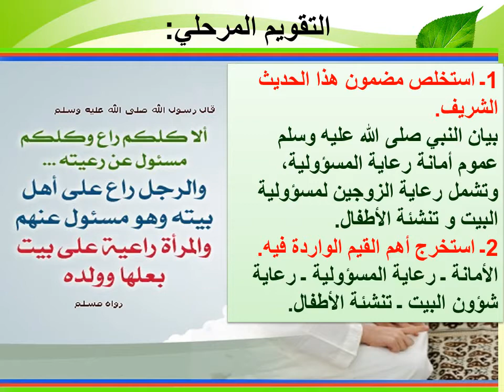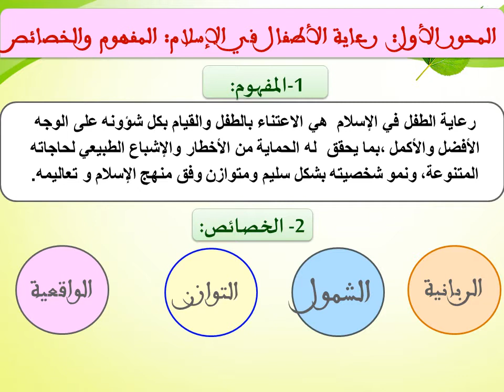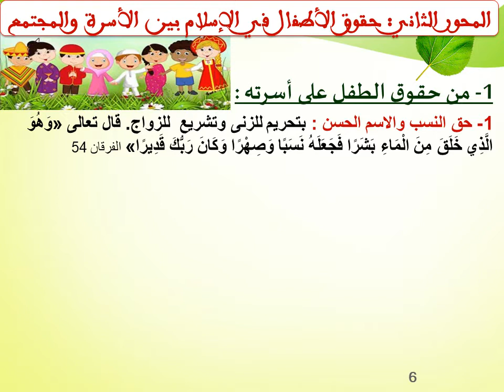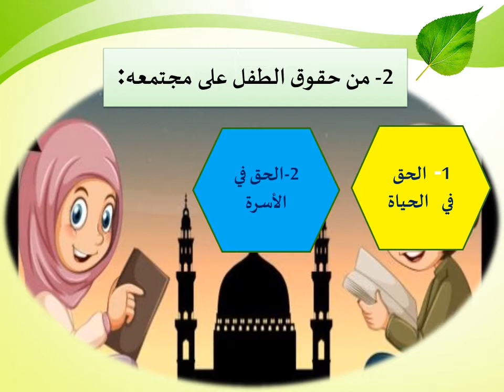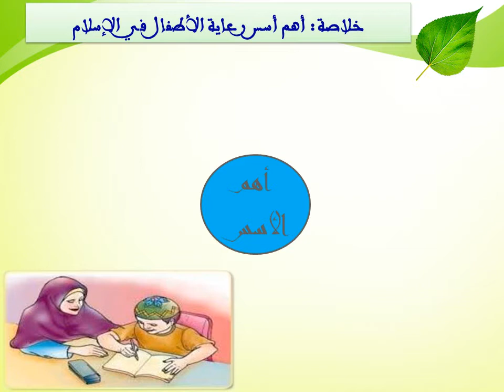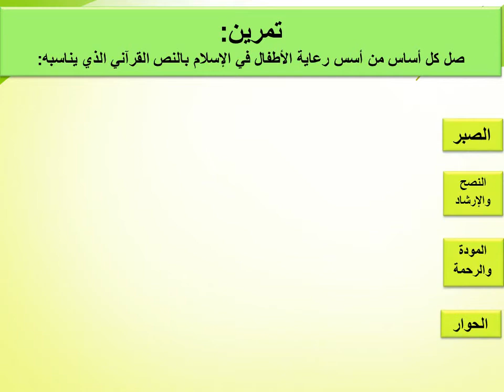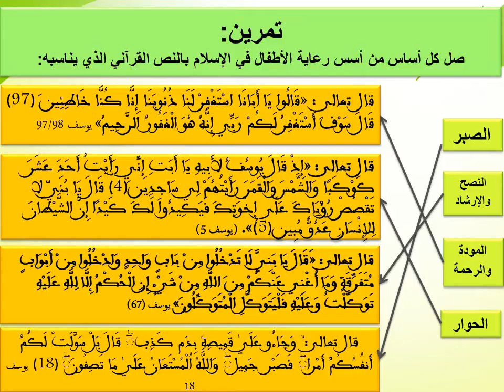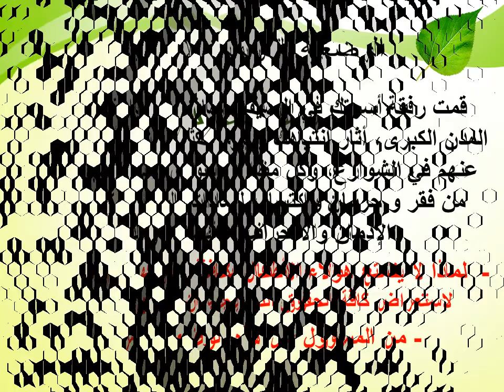رعاية الأطفال و حقوقهم - الحصة الثانية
ذ  عبد الهادي  احدى